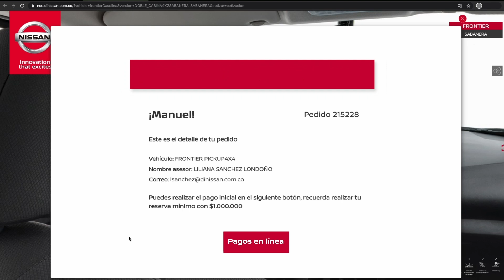Showroom virtual Nissan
Nissan Online Shopping es la ventana a tu próximo Nissan. En nuestro SHOWROOM VIRTUAL podrás cotizar tu modelo favorito y pagarlo en línea. Todo sin salir de casa y siguiendo pasos muy sencillos. ¡Estás a unos clicks de distancia del Nissan de tus sueños